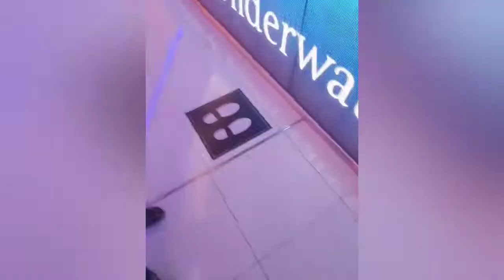ወተር ፍውንቴን Water fountain relax with view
ወተር ፍውንቴን for relaxing,enjoy